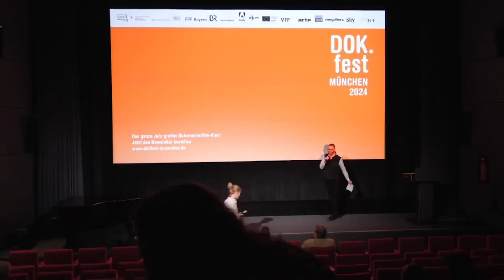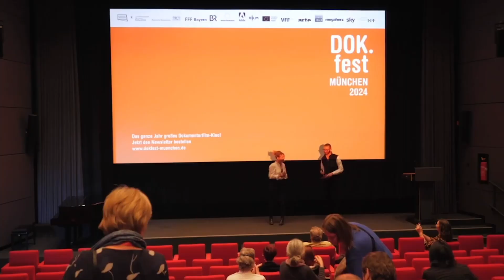THE ANDERSSON BROTHERS I Film Talk I DOK.fest 2024